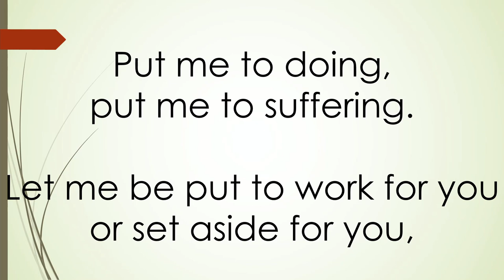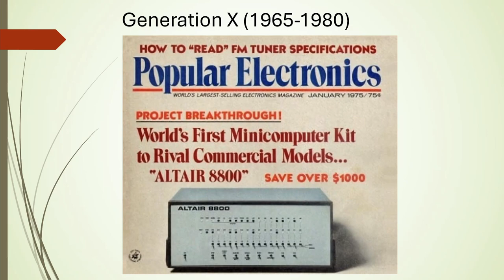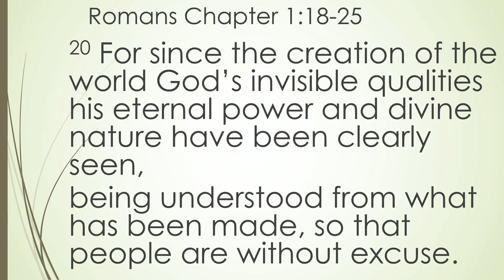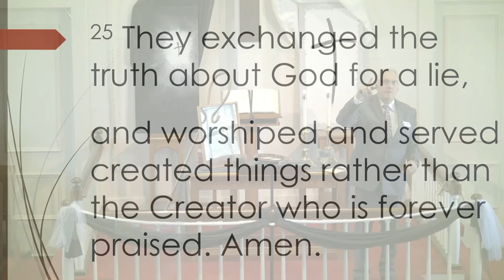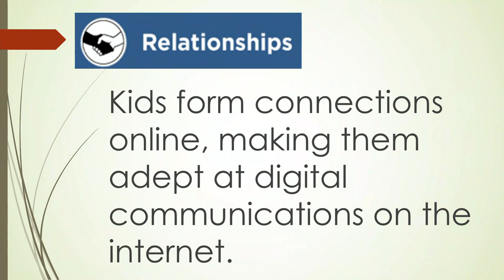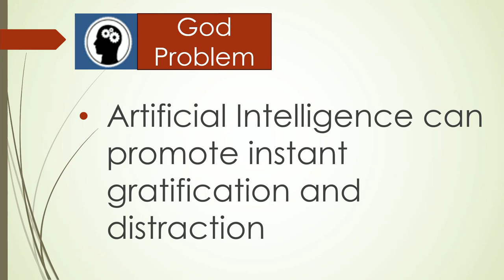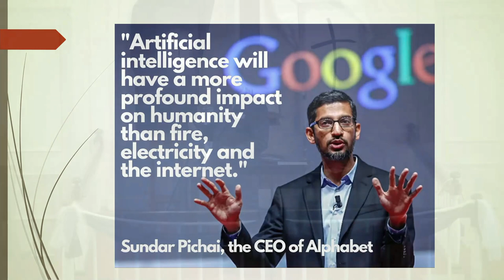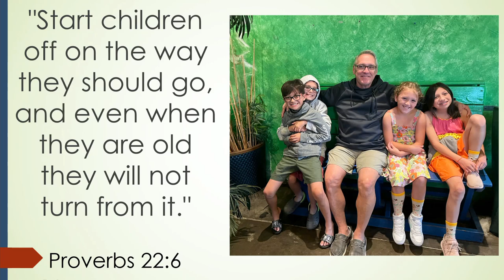The New 3Rs Sep 8 2024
When we think of the classic 3 R's—Reading, ‘Riting, and ‘Rithmetic—we often associate them with education. But as we look at Generation Alpha, those born between 2010 and 2024, we need to consider another set of R's that are just as crucial: Relevance, Relationships, and Resilience.

Generation Alpha is searching for authenticity in a world that often feels disconnected from traditional institutions. Growing up in a digital age, they are bombarded with information and diverse viewpoints, making it essential for them to find genuine connections and experiences that resonate with their values. Research shows that most kids in this generation will have little to no connection to a church unless their parents actively nurture that relationship.

As grandparents, it may fall on you alone to help them develop a meaningful relationship with Jesus. Your wisdom and life experiences are invaluable. By engaging in open conversations about faith and sharing your own stories, you help cultivate their curiosity. We need to encourage them to explore their spirituality and show them the signposts that lead to God’s love and grace.

"Train up a child in the way he should go; even when he is old he will not depart from it." - Proverbs 22:6